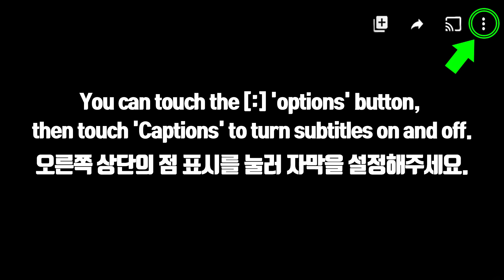ASMR GREEN TEA *BUBBLE TEA, STARBUCKS CAKE, BROWNIES, ROLL CAKE 녹차 버블티, 스타벅스 케이크 먹방 JANE ASMR 제인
GREEN TEA DESSERTS *GREEN TEA MILK TEA w/ TAPIOCA PEARLS, GREEN TEA CAKE from STARBUCKS CAKE, GREEN TEA ROLL CAKE, GREEN TEA CHOCOLATE BROWNIES, GREEN TEA MACARON, GREEN TEA POCKY, GREEN TEA ICE CREAM RICE CAKE, GREEN TEA TART, JELLY, GUMMY
녹차 디저트 *녹차 밀크티 타피오카펄, 스타벅스 녹차 케이크, 녹차 롤케이크, 녹차 초코 브라우니, 녹차 마카롱, 녹차 빼빼로, 녹차 아이스크림 찹쌀떡, 녹차 타르트, 젤리